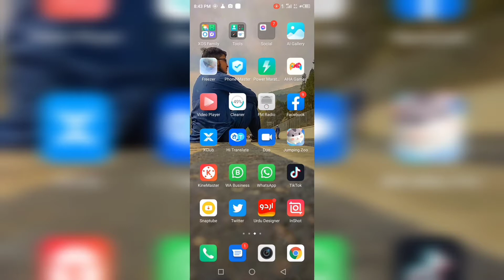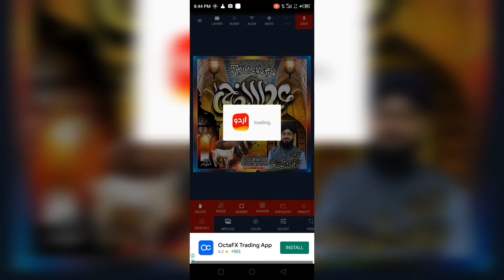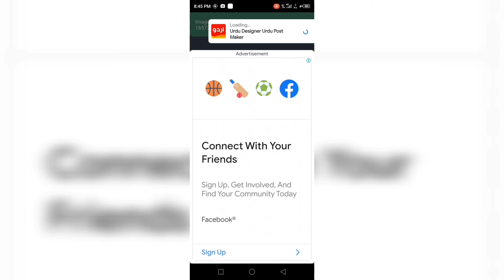How to make Eid poster in mobile ||Eid ka poster kaise banyan poshto || Salman battor foundation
make Eid Mubarak poster in mobile 2022